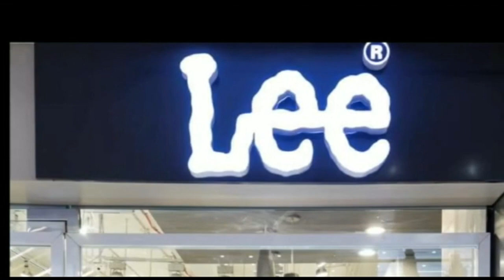छपरा : चवर में डूबने से महिला की मौ'त